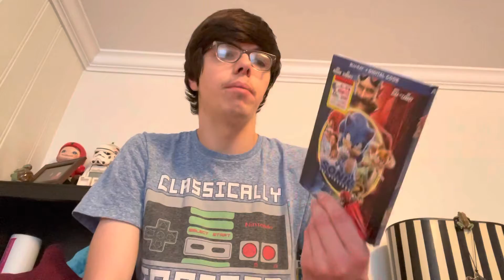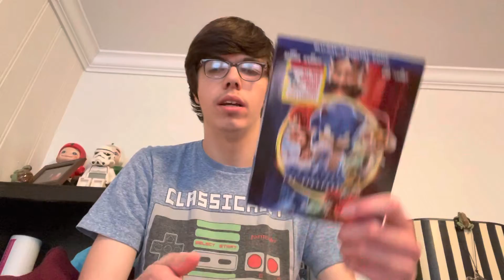Talk Vlog #11: My 23rd Birthday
Yep, it’s my 23rd Birthday and just to let you know that We’re going out of town tomorrow, not today because we been going out for my birthday and stuff.